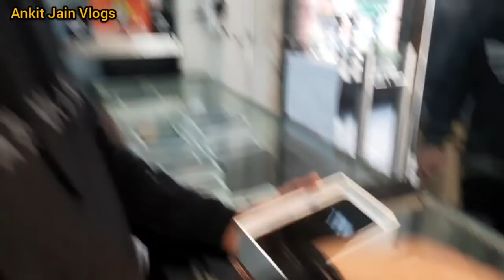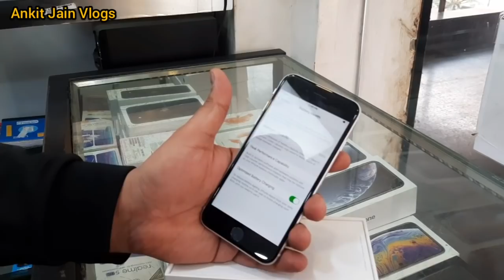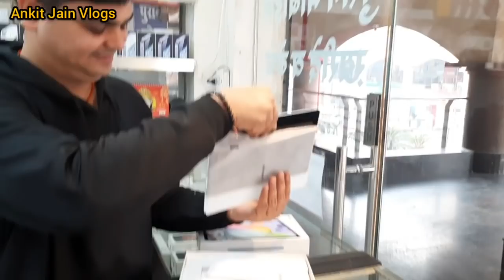सबसे सस्ता Open Box Phones New Phones Second Hand Price Par Soham Retails is Back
Soham Retails (Buy And Sell Old Mobiles)